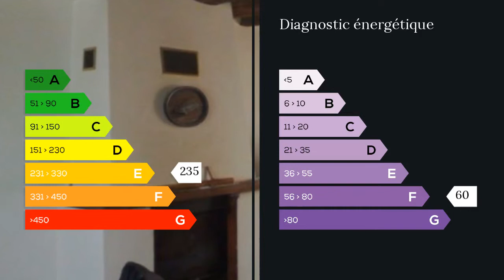A vendre - Maison/villa - Saint Cyr sur Morin (77750) - 7 pièces - 190m²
A 5KM DE SAINT CYR SUR MORIN, MAISON BRIARDE RENOVEE AU CALME, COMPOSEE AU RDC D'UNE ENTREE AVEC FOUR A PAIN, GRANDE CUISINE AMENAGEE DONNANT SUR JARDIN, SEJOUR-SALON SPACIEUX CHEMINEE, POUTRES APPARENTES, WC, A L'ETAGE PALIER 4 CHAMBRES, BUREAU, SALLE DE BAINS, WC, GRENIER AMENAGEE,
GARAGE 90M2, GRANDES DEPENDANCES, OFFRE BEAUCOUP DE POTENTIEL, TERRAIN 1820M2 ARBORE ET CLOS SANS VIS A VIS. ECOLE SUR PLACE, BUS, PASSAGE DE COMMERCANT BOULANGER, BOUCHER.. Mme Catherine VATIE 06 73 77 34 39 / 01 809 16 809 poste 8779 Agent commercial indépendant du réseau national clairimmo Maxihome N° RSAC : 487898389 FCI - Ville du greffe